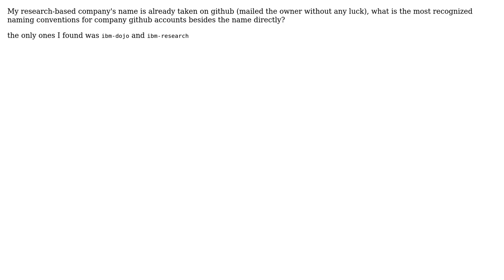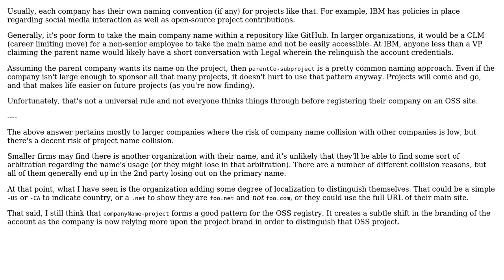Software Engineering: Company name already taken at github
With thanks & praise to God, and with thanks to the many people who have made this project possible! You are responsible for your own actions.